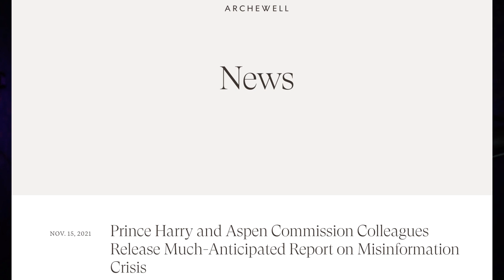Prince Harry's 'Fake News' Report! 😂🤦🏻‍♂️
Prince Harry releases a report on 'fake news' through a left-wing think tank based in Washington, pretty rich from this particular pair, argues Darren Grimes.